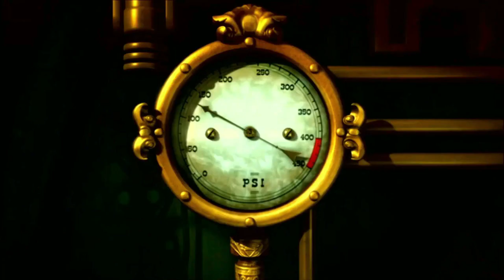White star line and Cunard Ocean liners React to Undertale Vines 1 and 2 (2/?)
Ft: RMS Titanic, Olympic, Britannic
Ft: AU Britannic, Young Olympic
Ft: RMS Lusitania, Mauretania
Ft: SS Nomadic